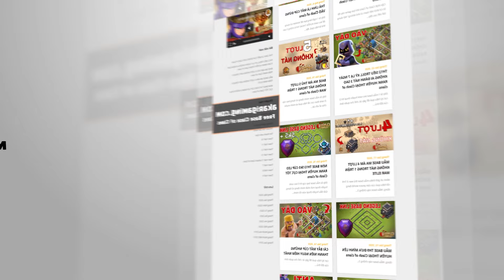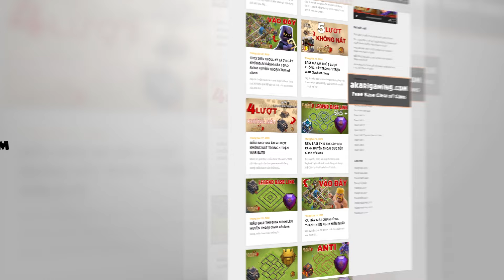Zap Dragon Mũi Tên Khổng Lồ Gây Đột Biến Bất Ngờ Clash of clans | Akari Gaming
Video Chapters:
00:00 Intro
00:22 Pato - Root Riders
01:47 Stefan - Root Riders
03:08 Celinho - Dragon + Clone spell
05:03 jojo - Root Riders
06:28 Leo - Root Riders
08:25 riqirez - zap lalo
09:59 Bernaul - Zap Dragon
11:40 Nebrax - Root Riders
13:23 Loope - Root Riders
15:05 cronos - Root Riders